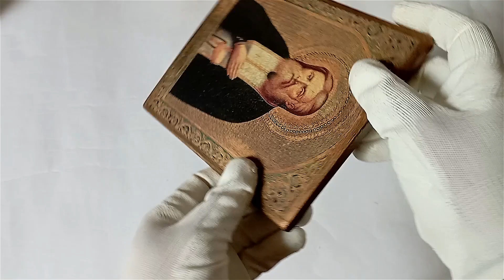Christian Orthodox Icon of St Seraphim of Sarov, Sarovskiy